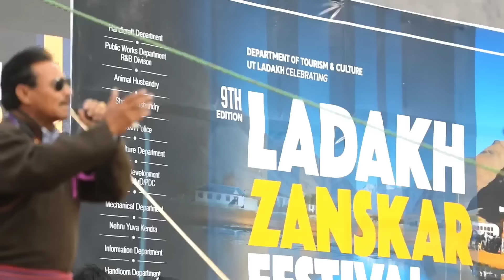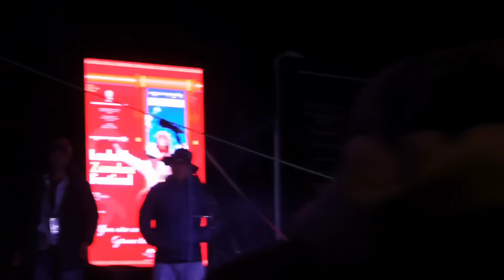LADAKH ZANSKAR FESTIVAL CULTURE SHOW || HIMACHAL & SPITI CULTURE || LADAKH SONG|| 2024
9th EDITION LADAKH ZANSKAR FESTIVAL 2024 AT SANI VILLAGE PART 3